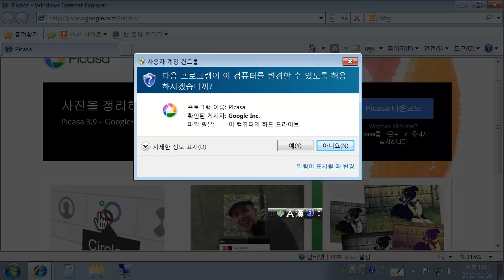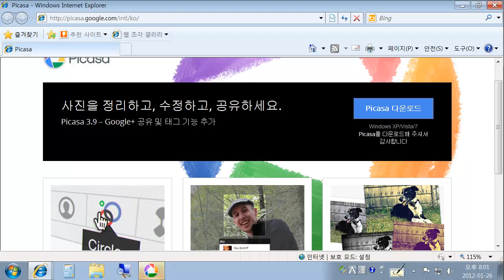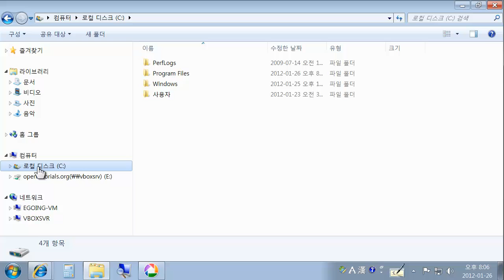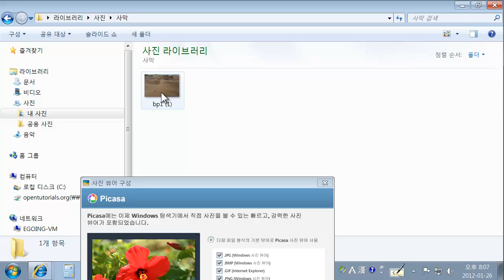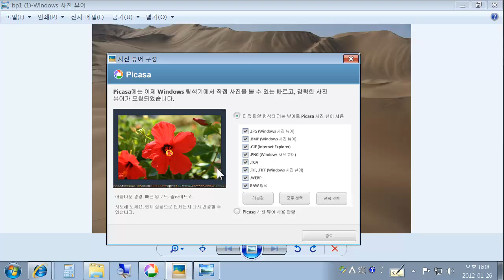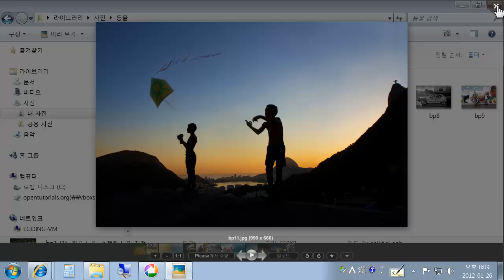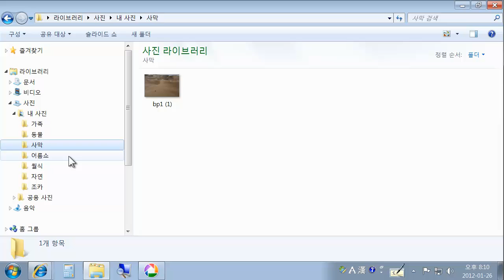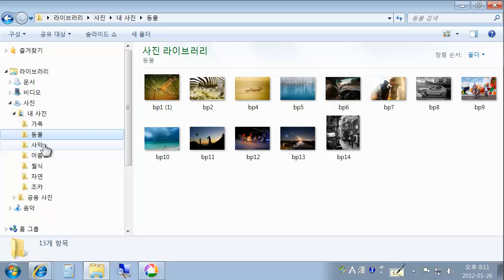피카사(소개,설치) 1